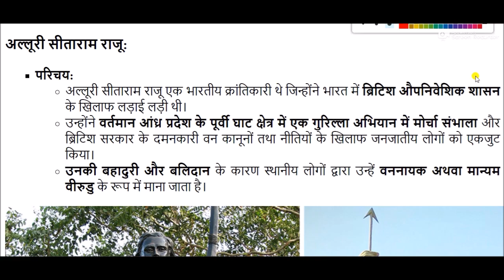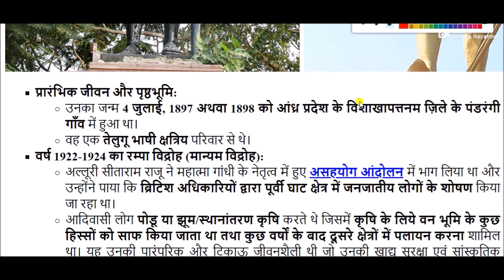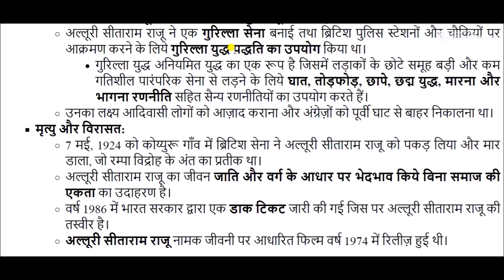अल्लूरी सीताराम राजू || Alluri Sitarama Raju || Indian revolutionary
अल्लूरि सीताराम राजु ( 4 जुलाई 1897 – 7 म‌ई 1924) भारतीय स्वतन्त्रता आन्दोलन के एक क्रांतिकारी थे।